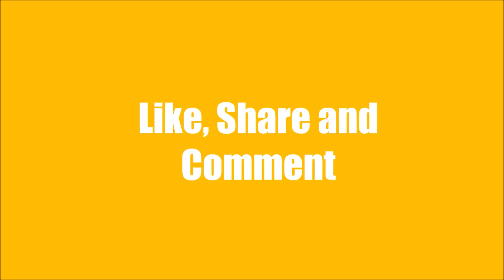Eklavya Stealth Wingman and Maya Armed Drone | एकलव्य स्टेल्थ विंगमैन और माया मेल सशस्त्र ड्रोन